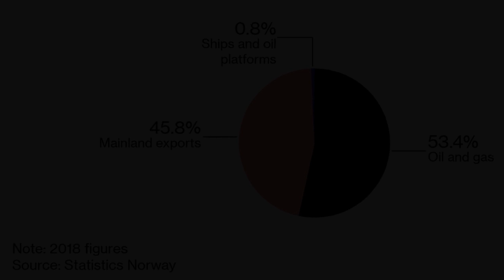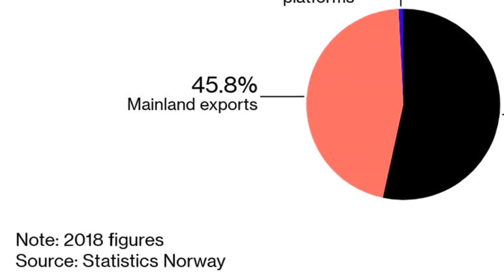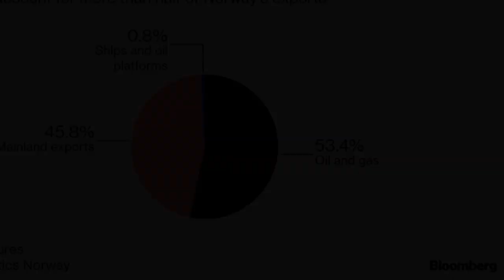Norway is walking away from billions of barrels of oil